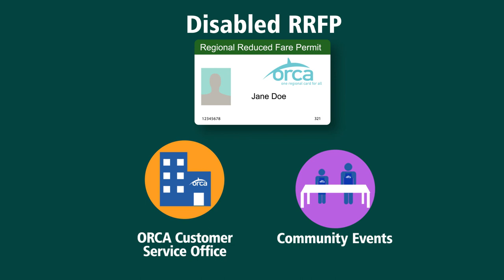Find the right ORCA card for you!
Wondering which ORCA card works best for you to pay your transit fare? Learn more about the different ORCA cards for rides on King County Metro Transit buses and other transit services in the region! Get the right card for you to pay your fare faster, safer and save money!